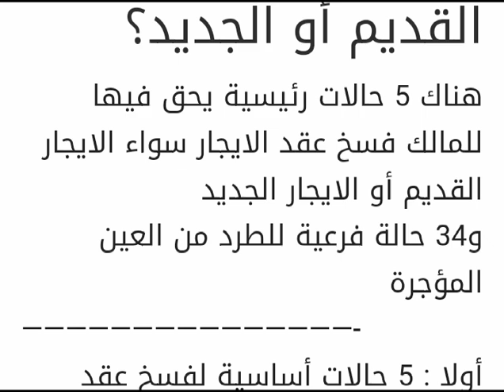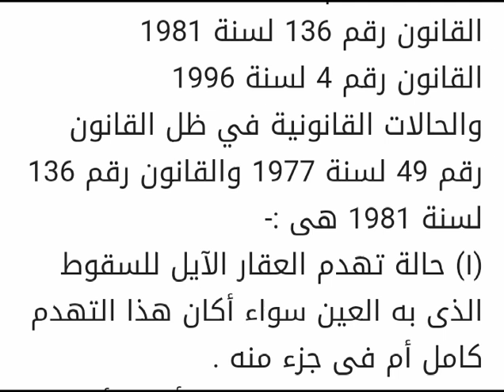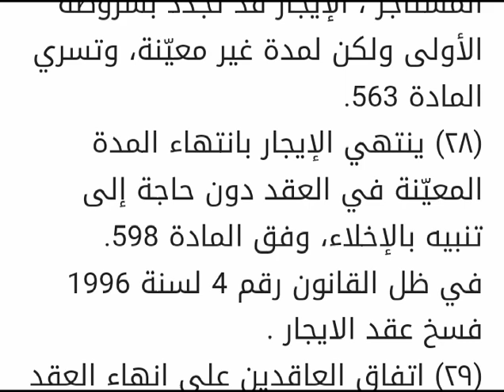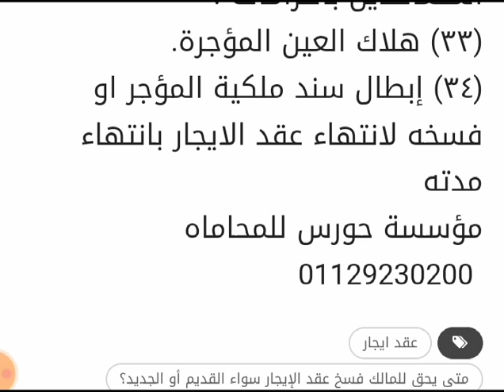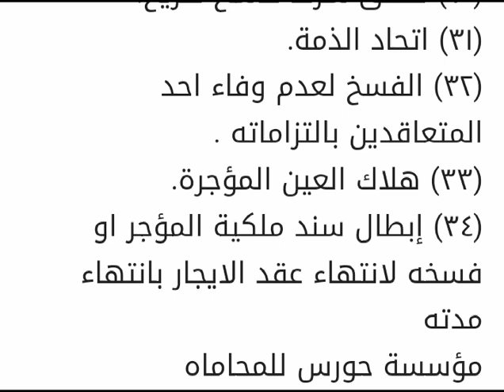39 حالة لطرد المستاجر وفسخ التعاقد بقانون الايجار القديم والجدبد2022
مشاهده ممتعه
استمرار العلاقة الإيجارية بين المالك والمستأجر في الأماكن السكنية وفقا  لقانون الإيجار القديم والقانون المدني يحكمها عدد من الاعتبارات، هذا ما أكده المستشار إسلام الغزولي، المحامي بالنقض، قائلا: «قانون الإيجارات القديمة رغم الحديث الدائم عنه إلا أن كثيرا من المستأجرين يجهلون ما لهم وما عليهم من التزامات، فهناك عدد من الأمور حال تحققها يصبح عقد الإيجار ساريا حتى مع رحيل المستأجر الأساسي».

حالات استمرار العلاقة الإيجارية

ويوضح المستشار إسلام الغزولي حالات استمرار العلاقة الإيجارية قائلا: «يجب أن يكون طالب الامتداد من أقارب الدرجة الأولى وهم (الأزواج- الأبناء- الوالدين)، وأن يكون هناك إقامة مستقرة فى المكان وقت وفاة المستأجر الأصلي، شريطة أن يكون الامتداد لمرة واحدة إذا كانت واقعة الامتداد وقعت بعد 14 نوفمبر 2002».

حالات طرد مستأجر الإيجار القديم

وشدد المستشار إسلام الغازولي، لـ«الوطن»، على أن القانون نص على عدد من الشروط إذا تحققت يتم طرد مستأجر عقد الإيجار القديم، وتشمل ثبوت أن المستأجر استعمل المكان المؤجر أو سمح باستعماله بطريقة تضر بسلامة المبنى أو في أغراض منافية للآداب العامة، وأنه إذا ترك المستأجر العين للغير أو لذوي القربى بقصد الاستغناء عـنه نهائيا، أو وفاة المستأجر دون أن يمتد عقد الإيجار لزوجته أو أبنائه متى ثبت أنهم غير مقيمون معه وقت الوفاة بفترة سنة على الأقل.

ويستكمل المستشار إسلام الغزولي قائلا: «كما خوَّل القانون للمالك حق طرد المستأجر إذا حكم عليه بالسجن أو الحبس في جريمة ماسة بالسمعة والشرف»، لافتا إلى أنه في جميع الحالات السابقة يجب صدور حكم قضائي نهائي وبات